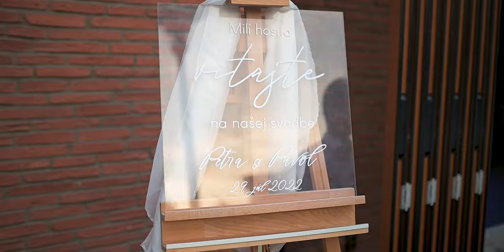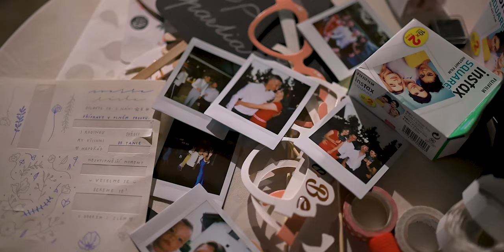Petra & Pavol - Motel M | svadobný klip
Krátke svadobné video Petry a Pavla zo zábavy nakrútené popri fotografovaní ich svadobného dňa v Motely M pri Malackách.